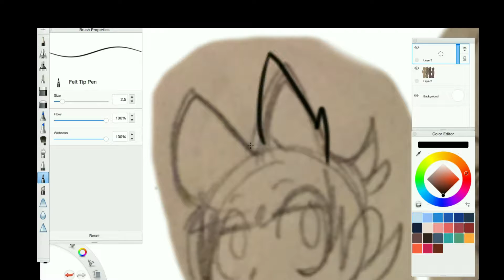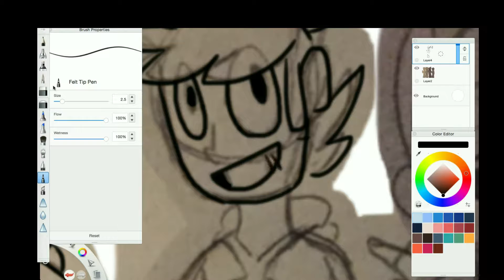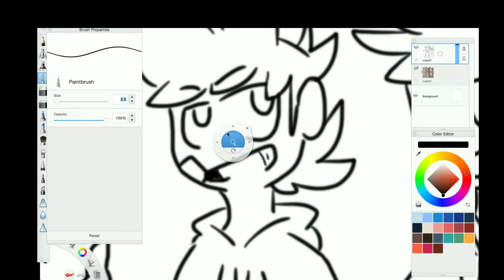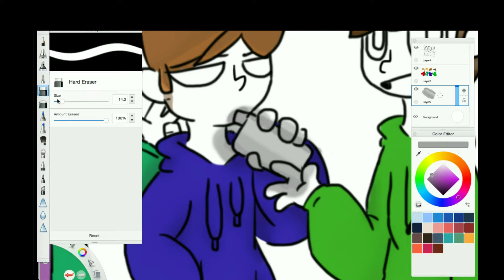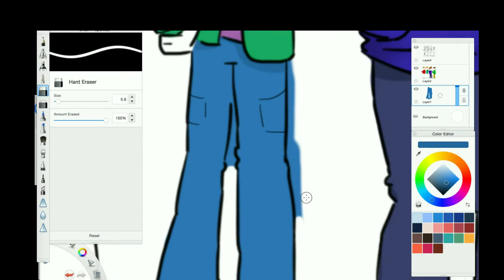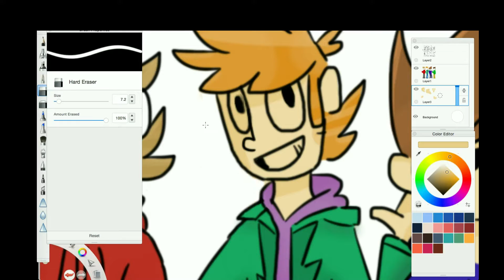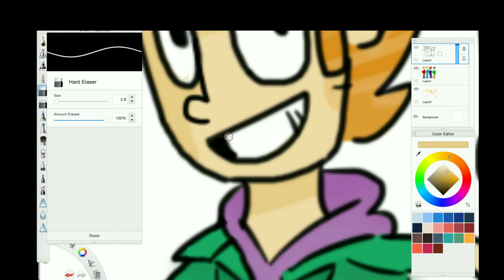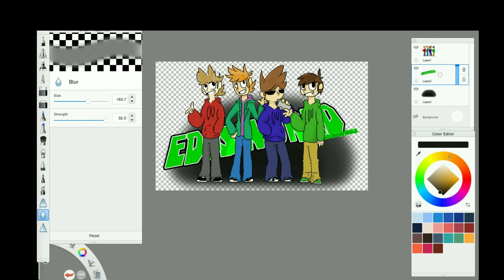Eddsworld Speedpaint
We all miss Edd, may he be animated in whatever afterlife he wanted. Or in the emotionless void of nothing after death.

ONCE AGAIN, I DREW THE SKETCH.

Be the first to buy one of my commissions!

'Can't Hold Us' by Macklemore
'Looking Like This' by Lyre Le Temps
'Killer' by The Ready Set
'Spear of Justice' by Toby Fox